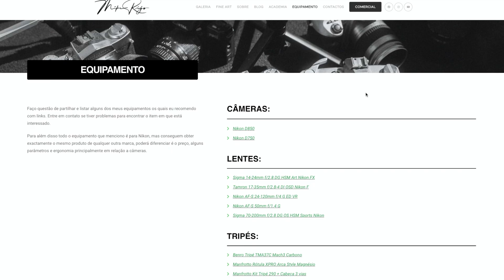FILTROS | Quadrados & Circulares - DICAS DE FOTOGRAFIA COM MIKE RIJO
No video desta semana venho partilhar convosco a minha experiência com filtros quadrados & circulares.

Quais as vantagens e desvantagens de ambos e qual foi o meu processo, escusado será dizer que irão saber também como trabalho e com o que trabalho.

Muito obrigado por estares aí desse lado.

Deixa o teu comentário, faz um like, partilha e se ainda não estás subscrito não hesites, aproveita clica no icon do sino para receberes sempre notificações em relação aos meus vídeos.

CONTACTOS | CONTACTS;